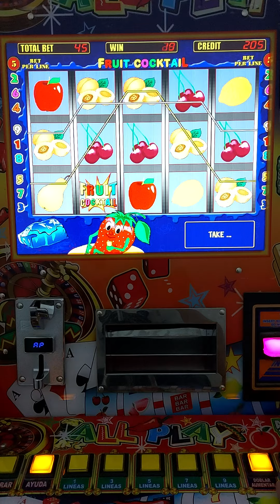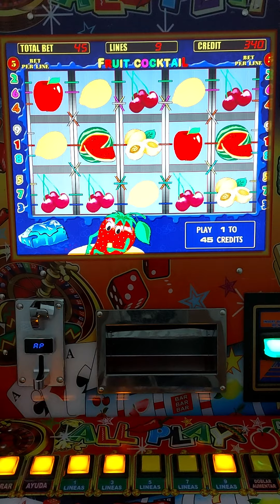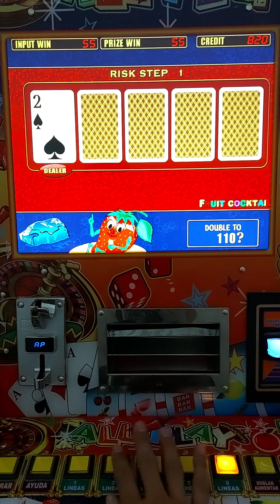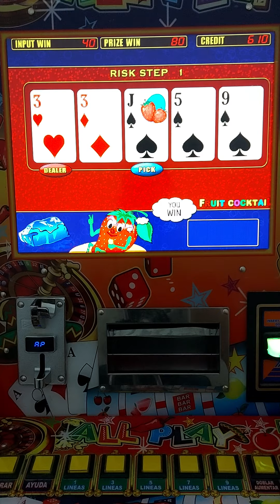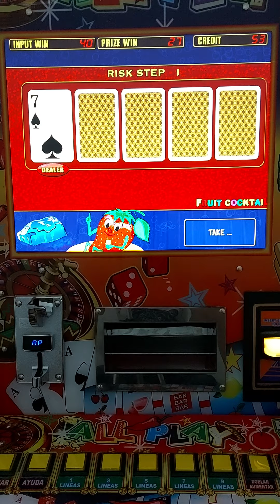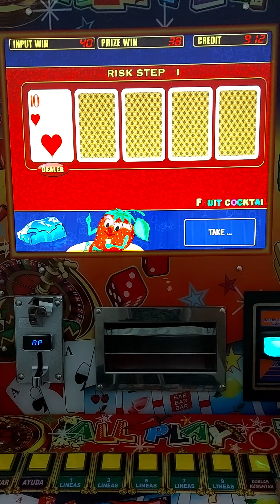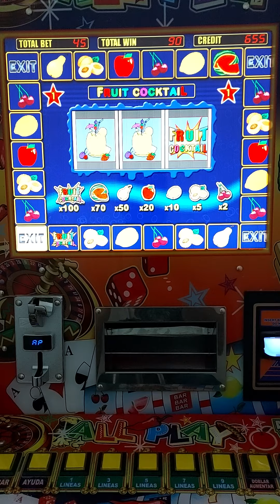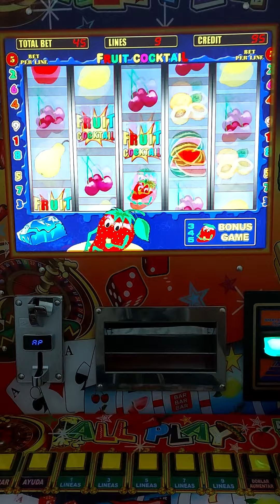FRESITAS 🍓🍓🍓 AL MÁXIMO 🤪🤪🤪 EN LA MAQUINITA TRAGAMONEDAS 🎰 ALL🌶PLAY | Moneditas Oficial ✌🏻